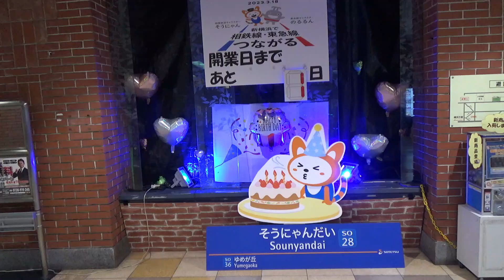街中で一際目立つ急行の連節路線バスに乗車！！【神奈中バス湘25系統慶応大学行き】【ツインライナー】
神奈中バスの連節バスで運行される湘南台駅発慶應大学行きの急行湘25系統に乗車しました。

主に慶應大学湘南藤沢キャンパスへの学生の輸送をメインとしているようで、車内は学生と思われる利用者が多数。

赤い車体に2台の車が連なるツインライナーは外から見て一際目立っていました。